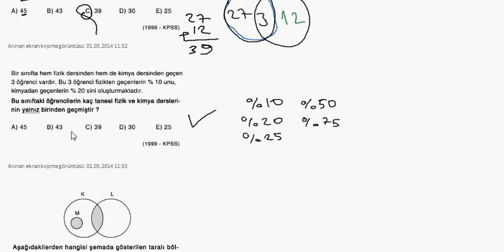KPSS Tüm Çıkmış Soru Çözümleri Kümeler